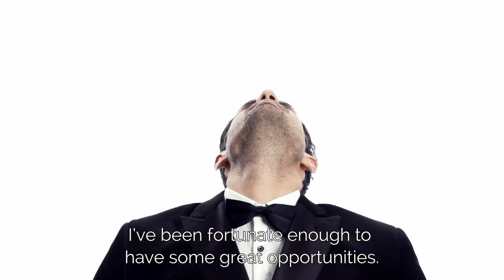GAME CHANGERS - TAI HARA | in POLITIX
Fashion isn't driven by people following the rules. It's driven by game changers. We’re taking inspiration from Australia’s Game Changers this year. These guys are the leaders, the tastemakers. Young guns who aren’t afraid to rock the boat.

Meet Tai Hara. Tai is the classic triple threat: actor, filmmaker and presenter. Since landing the role of Andy Barrett on Home And Away, he’s been a staple on Australian screens. He’s even made the jump to America, appearing on Preacher and CBS drama, Madam Secretary. Along with his TV work, Tai is involved with several charities, including YGAP (Y-Generation Against Poverty) and AIME (Australian Indigenous Mentoring Experience).